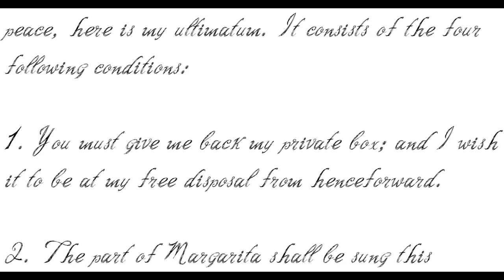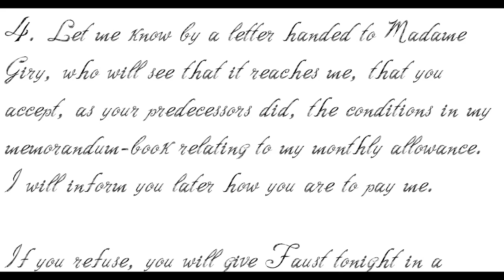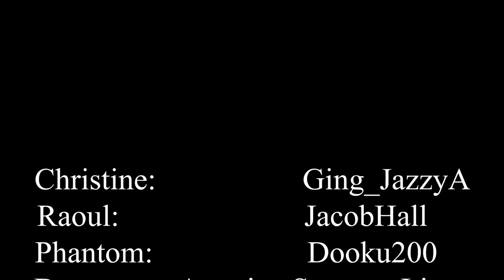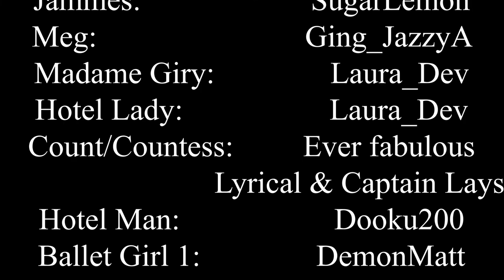Minecraft Phantom of the Opera 2021 (Part 1)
The Phantom has returned! I hope you all enjoy!

Special Thanks To:
TeamSeaNetwork,
ImperialShipyard,
JaydenKing125,
Ging_JazzyA,
PhoenixTheAnya (literally, thank you for helping me with ideas and hyping xD )